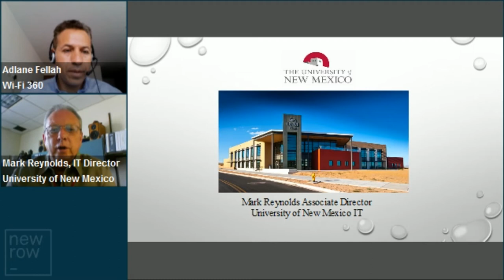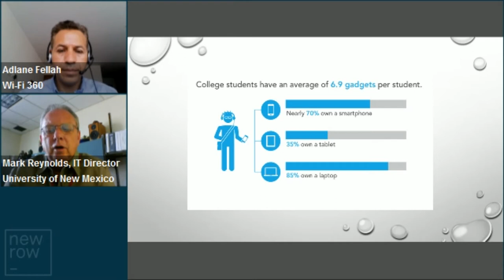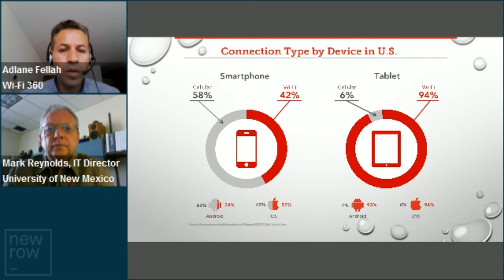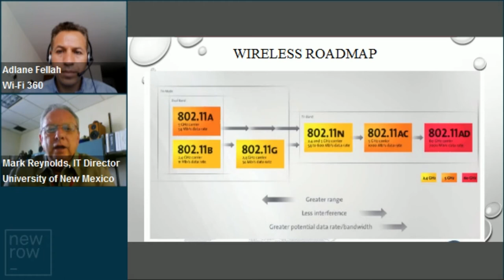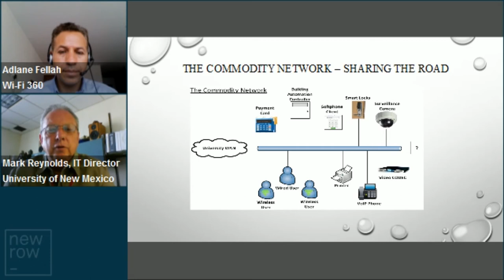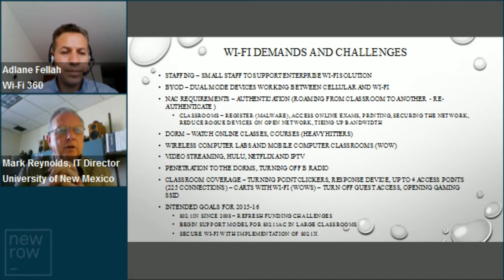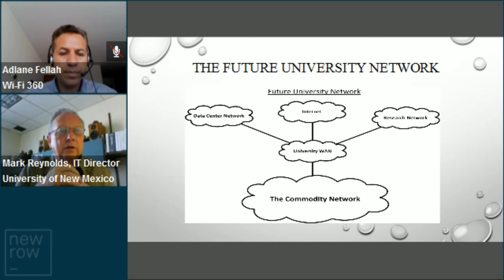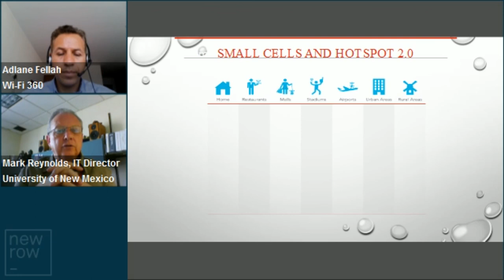WiFi 360 Interview with University of New Mexico, March 19, 2015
Mark Reynolds Associate IT Director for the University of New Mexico discusses the specific conditions and challenges of serving more than 28,000 students IT and wireless needs. Questions discussed included:

* Snapshot of the UNM customer base (demographics, usage, devices)
* Overview of the current network mix (DAS, Wi-Fi, cellular)
* Current challenges
* Technology roadmap